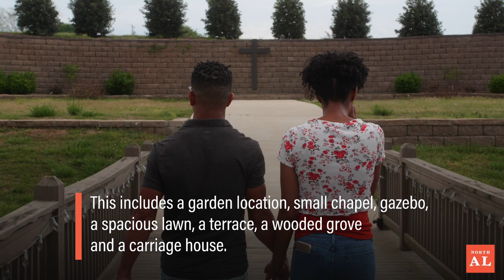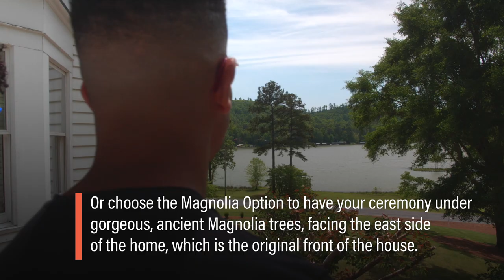8 Great Wedding Venues in North Alabama | Visit North Alabama